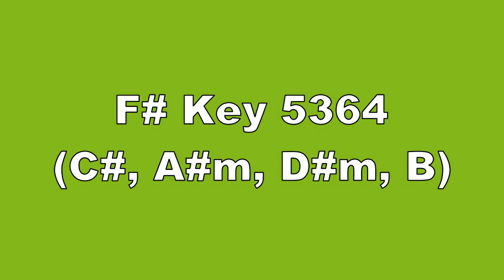F# Key 5364 C#, A#m, D#m, B